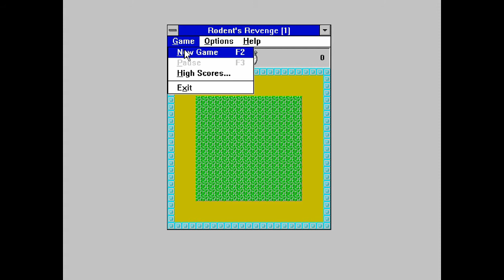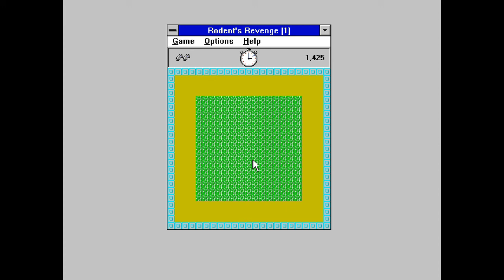Rodents Revenge - I'm sorry, what?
Cheri shares Rodents Revenge! Nate's brain melts to cheese while trying to comprehend concepts like left, right, up, down, and...diagonal.